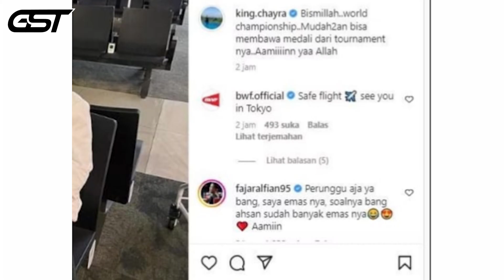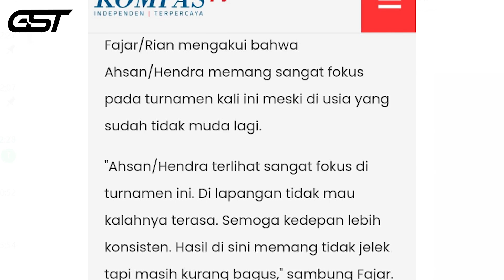Kenapa Hendra/Ahsan diminta Ngalah bahkan Segera Pensiun ??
[BWF] MD - Final | ALFIAN & ARDIA vs HOKI & KOBAY H/L
1 JUTA MELAYANG! KENA BANTAI AGUS CITA MAIN BADMINTON